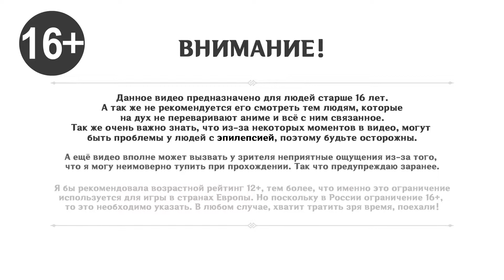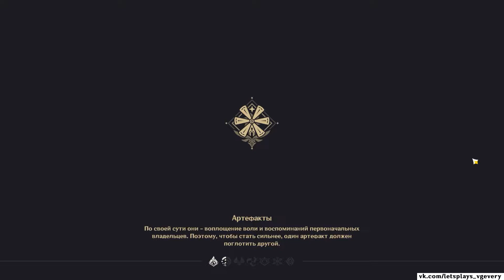🎮 Genshin Impact - 05 - Прогулки по городу ✨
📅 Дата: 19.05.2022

🎁 GENSHINGIFT - код для Genshin на 50 камней истока и 3 опыта искателя приключений (доступен для любого нового игрока)

🟠 Задания легенд Эмбер "Озорной кролик" и Кэйи "Павлинье Перо"
✧ Бегаю по городу, изучаю что тут есть, говорю с жителями. Заодно наткнулась на Эмбер. Тогда я ещё не знала, что начинаю задание легенд, поэтому не придала этому значение.

🕗 Таймлайн:
00:00 - Интро
00:18 - Болтаю с горожанами
03:23 - Гильдия искателей приключений
07:00 - Голодная Паймон
12:00 - Лицензия на полёты
14:50 - Сцена-история о птицах "Ветер, храбрость и крылья"
17:45 - Собор Барбатоса
23:45 - Возмущённая Вэл
26:10 - Обеспокоенный Кэйа